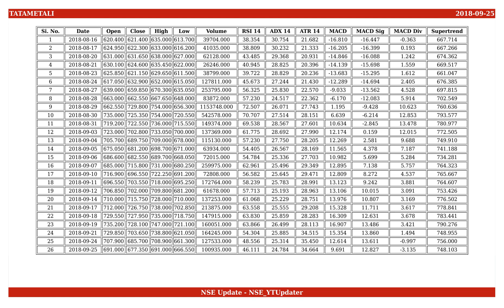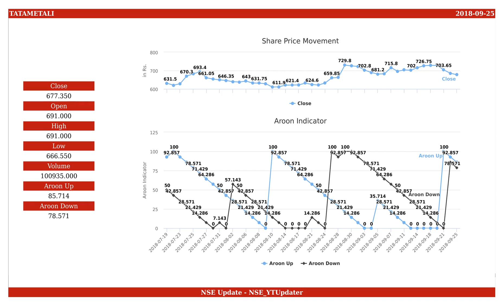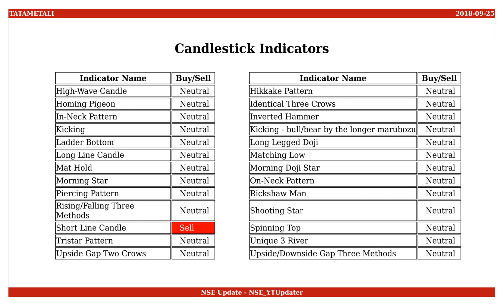Tata Metaliks, NSE ID - TATAMETALI, BSE ID - 513434 Dt. 2018-09-25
This is an educational video on technical indicators of Tata Metaliks as of 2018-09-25.

Few Informations on the stock are :
NSE Name : TATAMETALI
BSE Name : 513434
ISIN Number : INE056C01010

An Outlook on the share values are :
Open : 691.000
High : 691.000
Low : 666.550
Close : 677.350